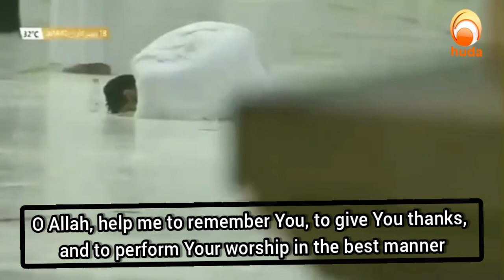Authentic Dua - The Dua After the last tashahhud and before salam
After the last tashahhud and before salam
اللّهُـمَّ أَعِـنِّي عَلـى ذِكْـرِكَ وَشُكْـرِك ، وَحُسْـنِ عِبـادَتِـك
Allāhumma ‘a`innī `alā dhikrika, wa shukrika, wa ḥusni `ibādatik. O Allah, help me to remember You, to give You thanks, and to perform Your worship in the best manner.